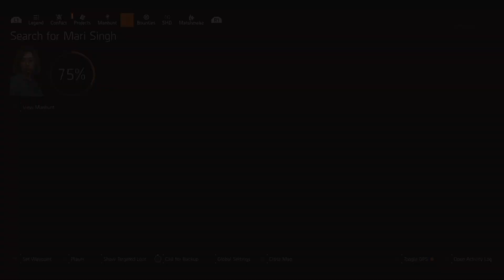Tom Clancy's The Division® 2 - Agent(s) Activity 2023 5.0 ep05 [1]